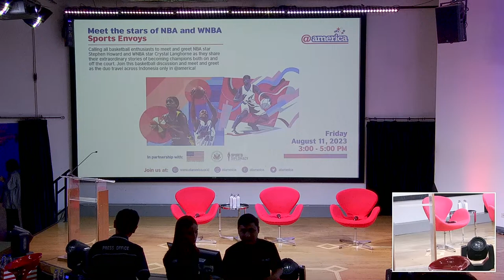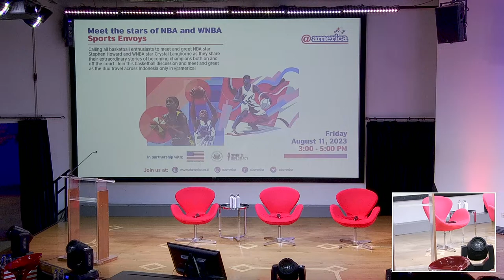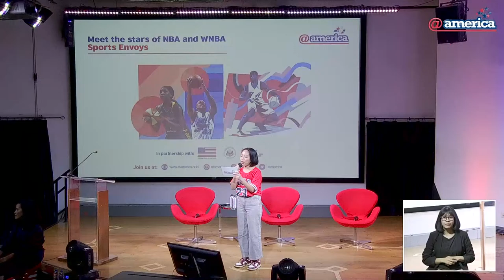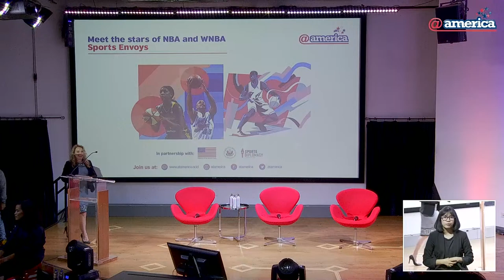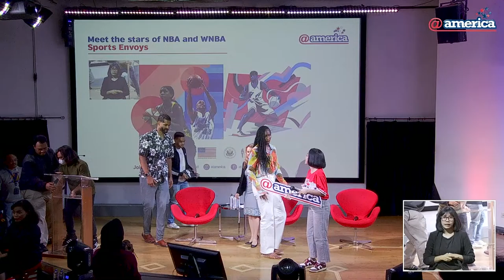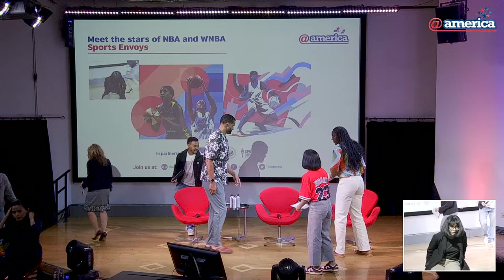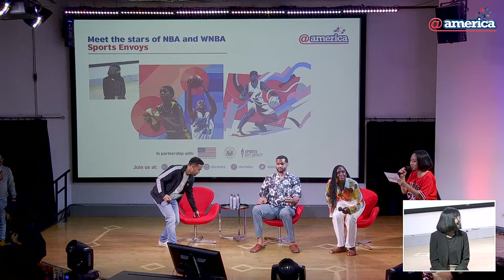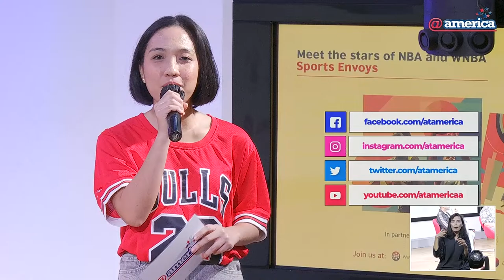Meet the stars of NBA and WNBA - Sports Envoys (with Stephen Howard and Crystal Langhorne)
Calling all basketball enthusiasts to meet and greet NBA star Stephen Howard and WNBA star Crystal Langhorne as they share their extraordinary stories of becoming champions both on and off the court. Join this basketball discussion and meet and greet as the duo travel across Indonesia only in @america!